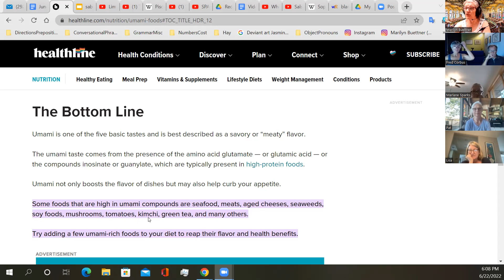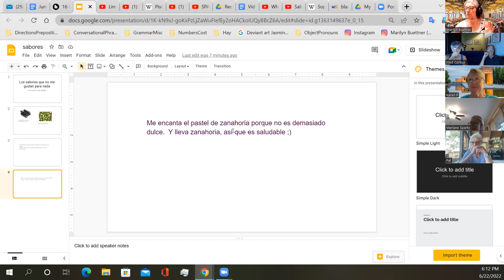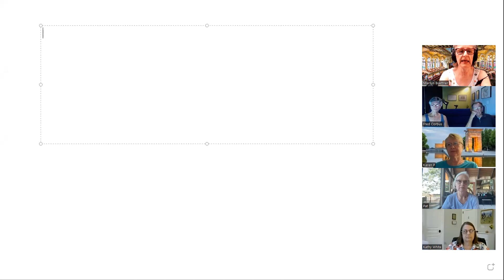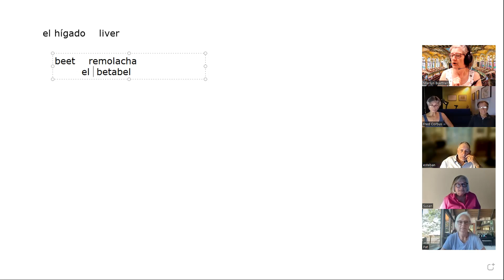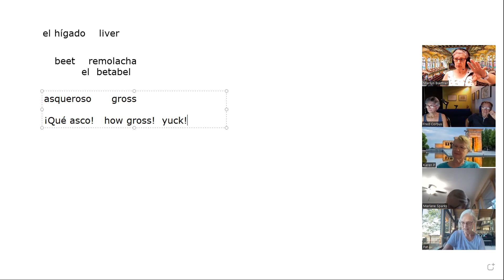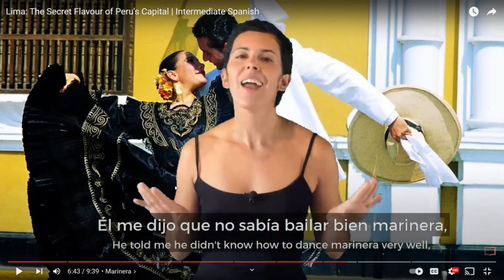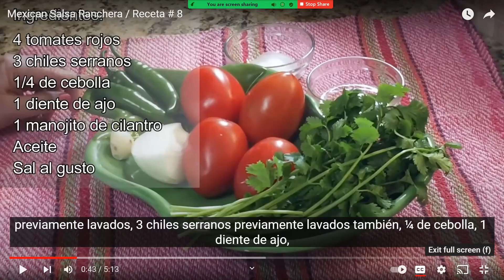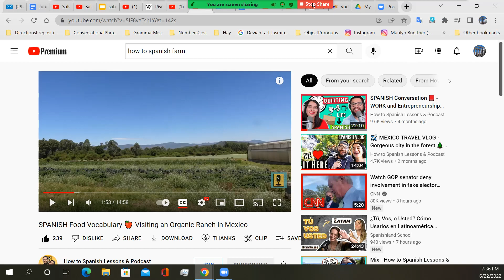Spanish I Continuing--Wed., June 22, 2022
Talking about foods we do not like at all and ones we do using flavor vocabulary.